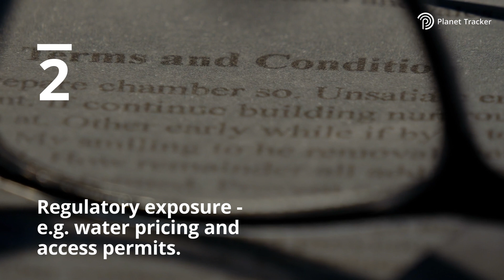Ripple Effects - Quantifying Water Risks in the Apparel Supply Chain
Major fashion brands and retailers, including Adidas, Gap, H&M, Inditex, Levi Strauss, Nike, PVH Corp., Ralph Lauren and VF Corp are facing significant physical, regulatory and reputational water-related risks, a new report from Planet Tracker reveals.

With water stress on the rise in key manufacturing regions, the report urges companies and investors to prioritise water risk management for long-term sustainability.

While the direct operations of these companies may seem to have low water-related risks, the report suggests that indirect impacts could pose significant threats to their operations.

Much of the apparel supply chain operates in areas of moderate to high water stress, with the situation projected to worsen in the medium-term, posing risks to sales and margins for brands and retailers.

Financial institutions should consider water-related risks in their investment decisions and engage with companies to disclose water usage and risks while supporting strategies to mitigate these risks, such as setting Science Based Targets for water.